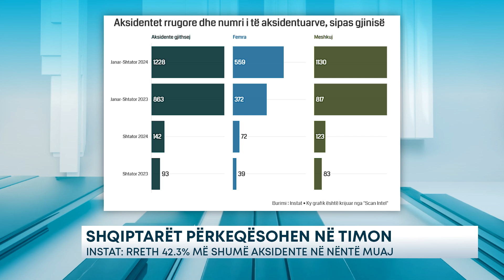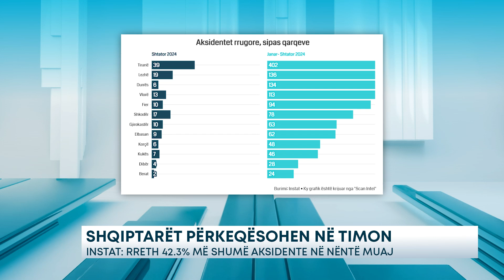Shqiptarët përkeqësohen në timon/ Instat: Rreth 42.3% më shumë aksidente në nëntë muaj